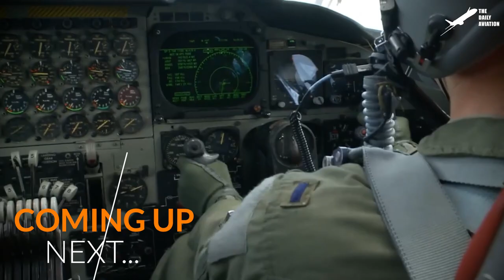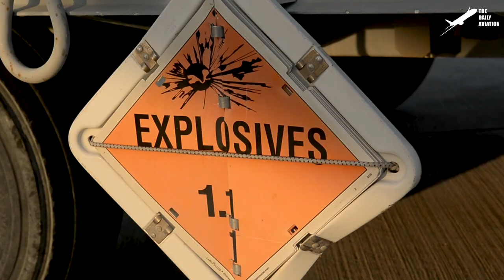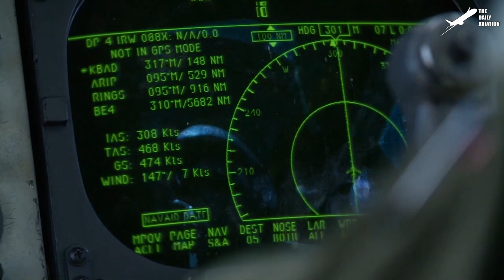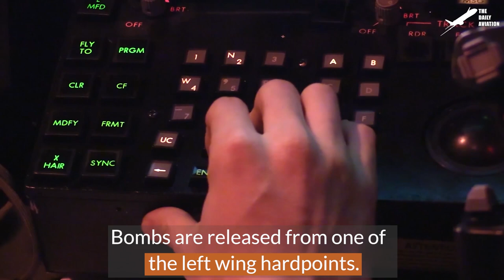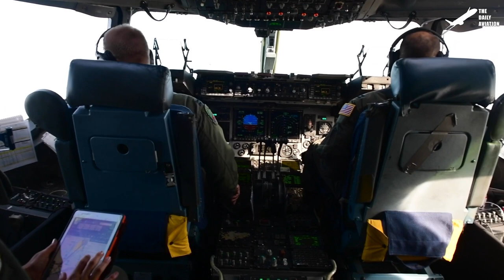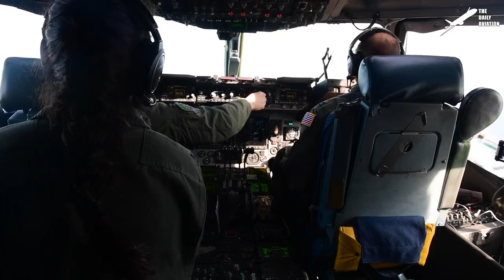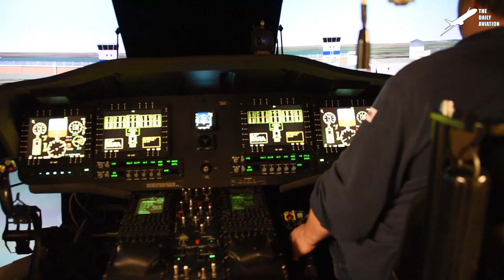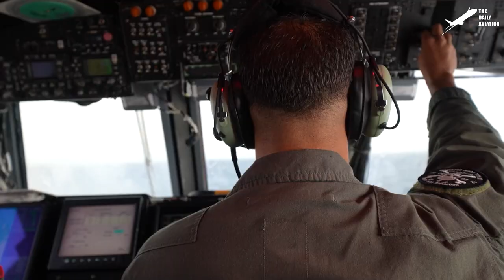This US Aircraft Was Built so Massive it Needs 8 Engines to Takeoff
Welcome back to The Daily Aviation for a feature on what it takes to keep one of the oldest planes in the US Air Force inventory ready to fly, the B-52H Stratofortress.